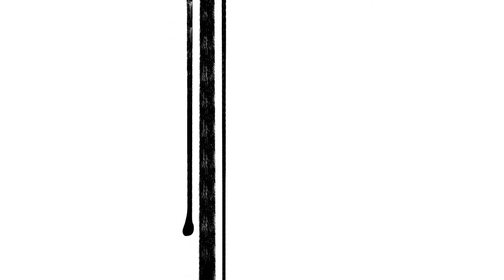Karate Kid (1984) - Meine Kritik zur mehr als sehenswerten und kultigen Martial-Arts Reihe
Inhalt: Karate ist mehr als nur Kampf. Diese Lektion wird Daniel (Macchio), ein Teenager aus dem San Fernando Valley, von einem äußerst unkonventionellen Lehrer lernen: Mr. Miyagi (Morita), einem älteren Handwerker und Karate-Meister. Als er Daniel vor Angriffen der "Cobra Kai" rettet, einer brutalen Gang aus Karateschulschlägern, schärft Miyagi seinem jungen Freund die Bedeutung von Ehre und Selbstvertrauen ein und schult ihn in der Kunst der Selbstverteidigung. Diese Lektionen werden überlebenswichtig, als der hoffnungslose Außenseiter Daniel bei einem verrohten Karatemeisterschaftskampf im Valley auf den sadistischen Anführer der "Cobra Kai", Johnny, trifft.

Originaltitel: The Karate Kid
Genre: Action, Martial Arts
Regie: John G. Avildsen
Besetzung: William Zabka, Ralph Macchio, Ralph Macchio, Noriyuki Pat Morita, Elisabeth Shue

FSK: 12 Jahren / Laufzeit: 127 Min.